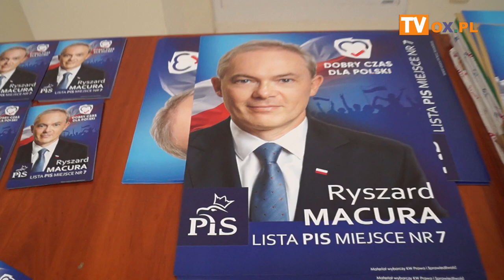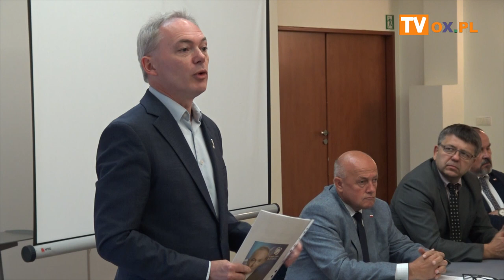[FLESZ] Kandydaci do Sejmu z Listy PiS 09.09.2019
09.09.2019 Cieszyn Hotel LIBURNIA spotkanie organizacyjne związane z przygotowaniami do wyborów parlamentarnych kandydatów do Sejmu
 Ryszarda Macury
 Renaty Michnik
 Janusza Dziedzic